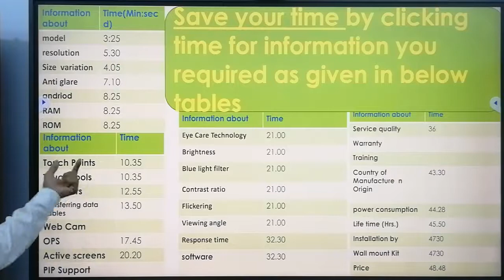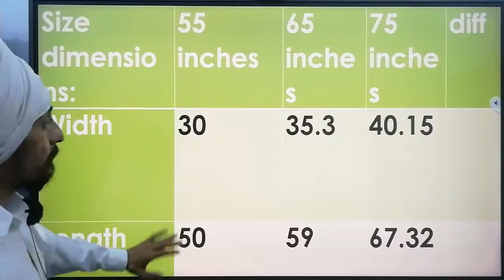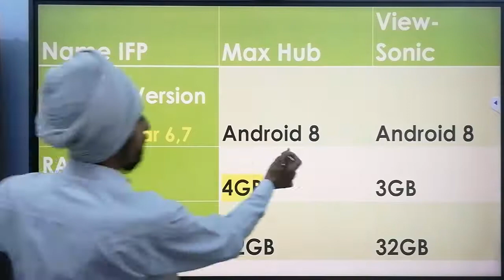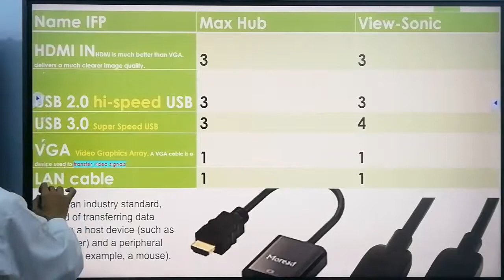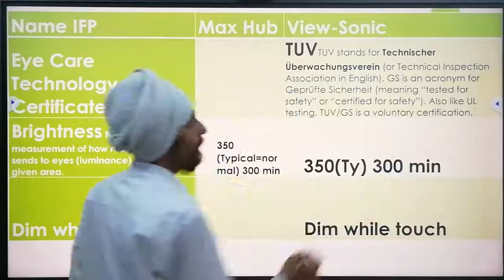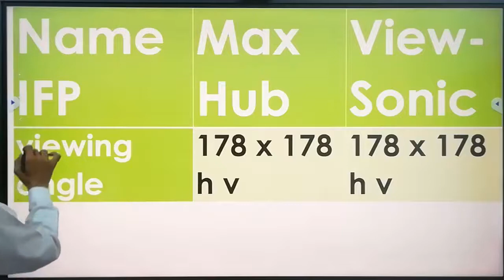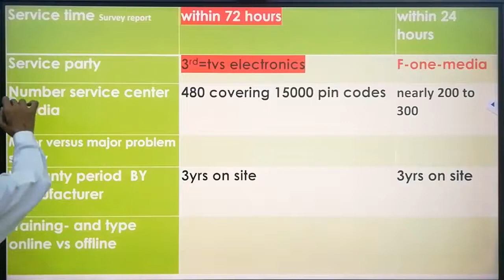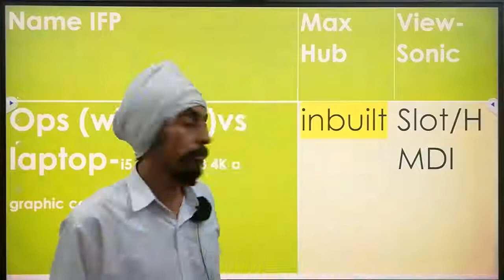MAX HUB vs View Sonic part 1l कौन सा Interactive Flat Panel बेहतर है? by Dr. Tirath Singh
MAX HUBvsVIEWSONIC#कौनसाInteractiveFlatPanelबेहतरहै?byDrTirathSingh A to Z comparison: Similarities and differences-more than 30 points. This video will help the customers for better decision who want to purchase interactive flat panel. video shows comparison including similarities and differences in interactive flat panel of two brands ie maxhub and VIEWSONIC. more than 30 points of Software, Hardware, price, training, eye care Technology have been discussed on the basis of personal experience, interviews with users of interactive flat panel, dealers of ifp, information collected through brochure, YouTube channels and website of the brand. Both Pro and cons that is positive and negative points of each brand were presented which may help the customer to take decision for purchasing 1 brand other.